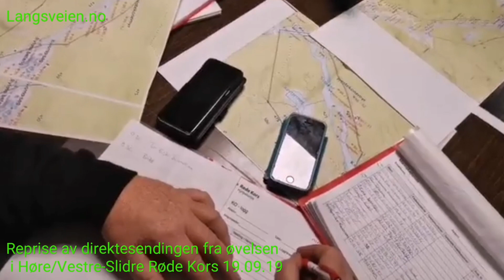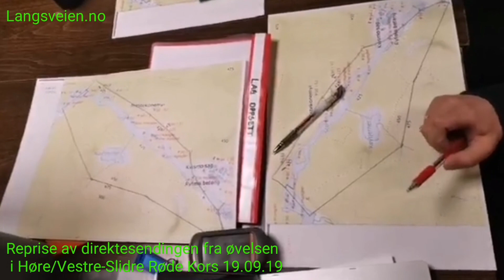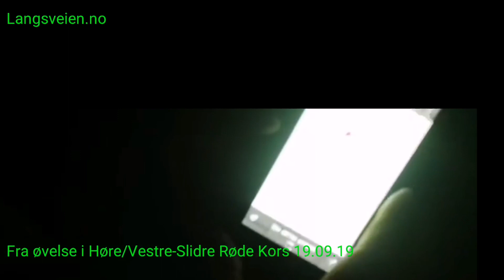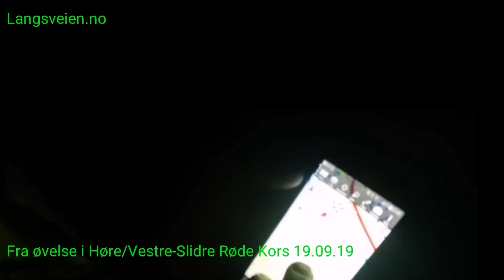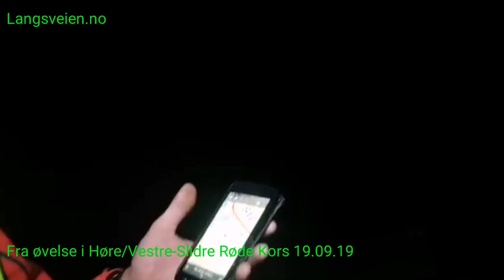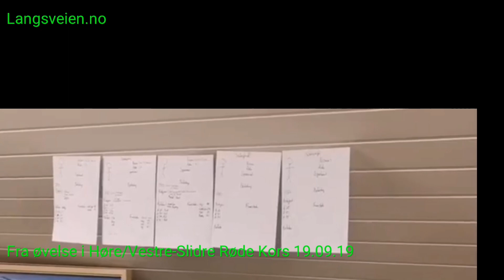Røde Kors øvelse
Fra øvelsen til Øystre-Slidre Røde Kors 19.09.19 ved Ryfoss